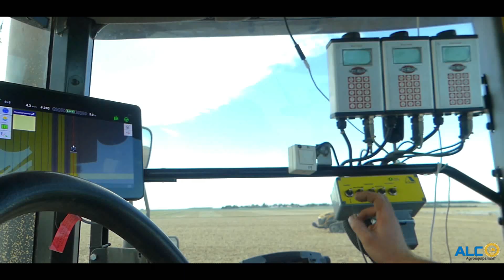Doublé de chenillard au semis de colza I La Beauce 2019 (episode 2) I Ferme de Mésangeon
Aujourd'hui, on se retrouve à Beauvilliers près de Chartres à la Ferme de Mésangeon où j'ai pu croiser ces 2 challenger de 350cv au semi de colza.

Bon visionnage!!!